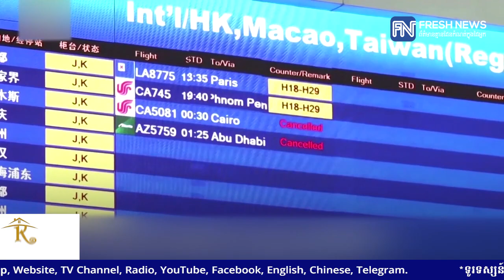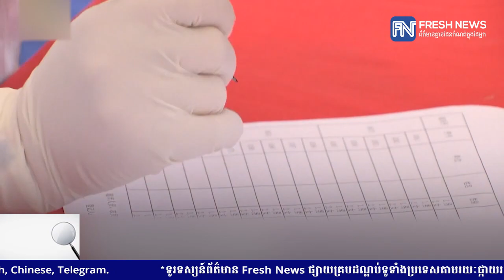សារអបអរសាទររបស់ឯកអគ្គរដ្ឋទូតចិនប្រចាំកម្ពុជា ស្តីអំពីខួបអនុស្សាវរីយ៍នៃការបង្កើតសាធារណរដ្ឋ...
សារអបអរសាទររបស់ឯកអគ្គរដ្ឋទូតចិនប្រចាំកម្ពុជា ស្តីអំពីខួបអនុស្សាវរីយ៍នៃការបង្កើតសាធារណរដ្ឋប្រជាមានិតចិន
* រាយការណ៍ព័ត៌មានដោយកញ្ញា  តាំង វិគី, ទូរទស្សន៍ព័ត៌មាន Fresh News